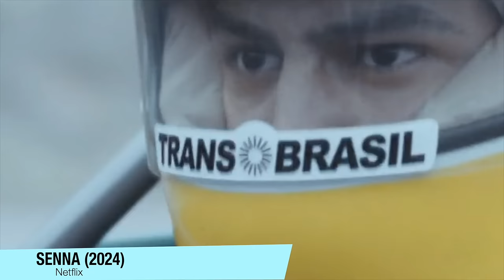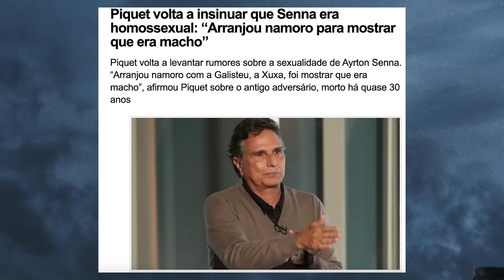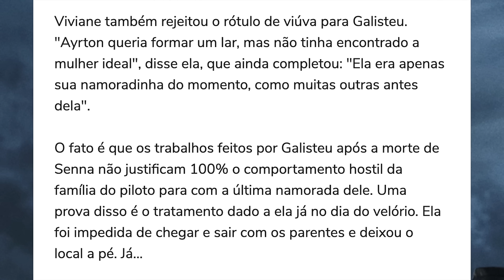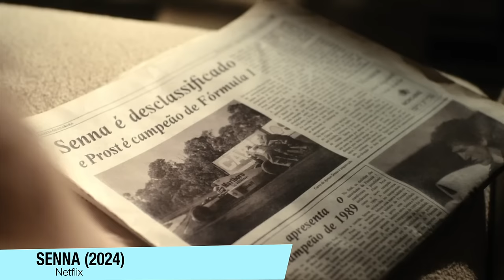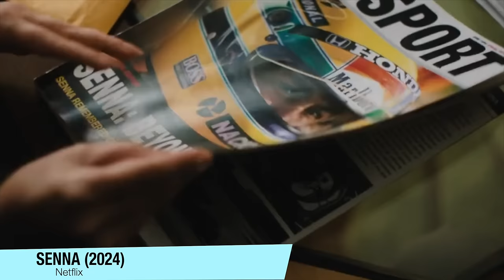SENNA da Netflix e AS POLÊMICAS que a SÉRIE tentou ESCONDER!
Senna: O Homem e o Mito é uma série da Netflix que promete contar a trajetória do icônico piloto Ayrton Senna, mas será que entrega tudo o que os fãs esperavam? No vídeo de hoje, trago uma análise crítica recheada de polêmicas sobre a produção. Exploramos os pontos altos e baixos da série, os dilemas criativos e as reações que já estão dividindo opiniões. Venha conferir tudo que deu certo, e o que poderia ter sido muito melhor!

Sumário:
00:00 - O Gabriel Leone como Senna
06:04 - As Corridas
08:20 - As Rivalidades
09:11 - A Midia e o impacto do Ayrton
10:38 - A Kaya Scodelario
11:54 - A Família
12:47 - A vida amorosa
16:04 - O final